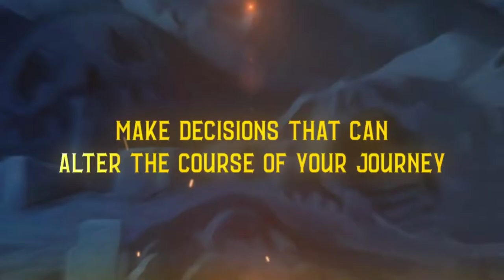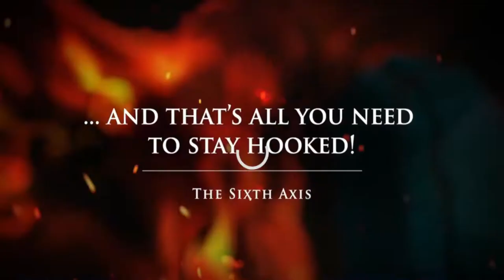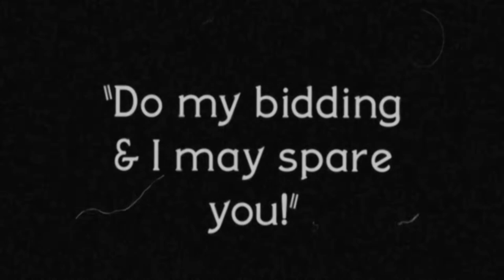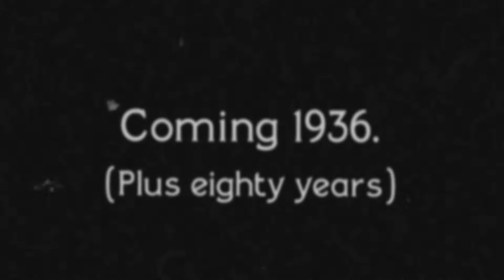Rincón del Gamer: Juegos indie